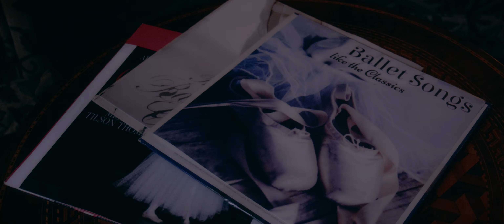Voler Short Film - Trailer